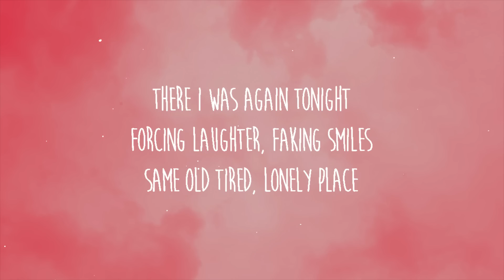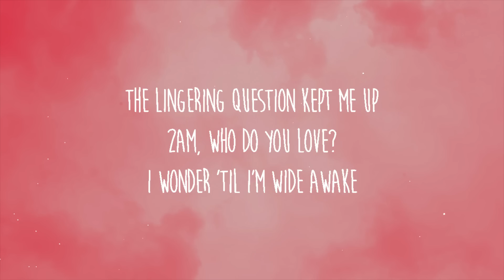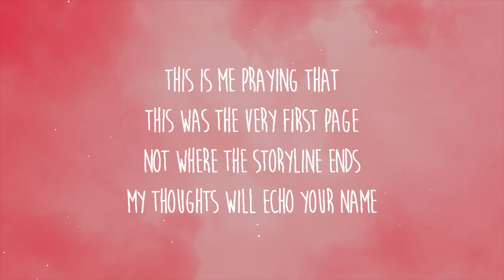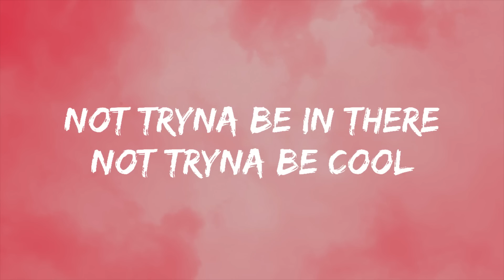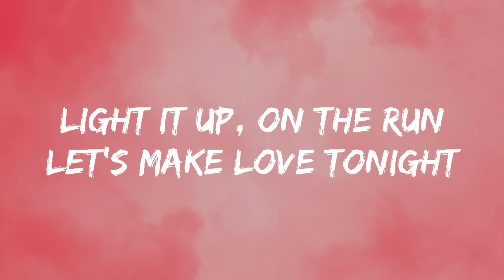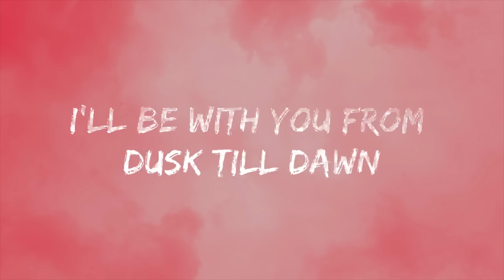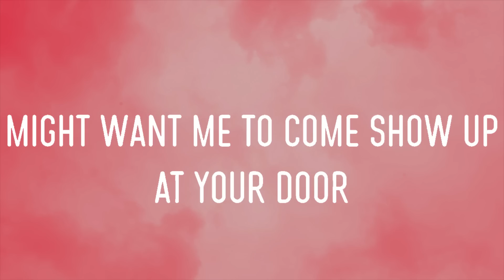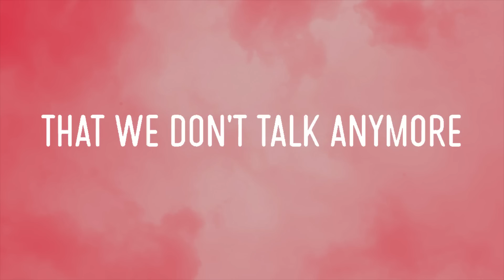Enchanted - Taylor Swift (Lyrics)